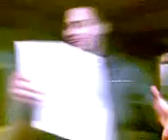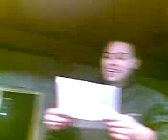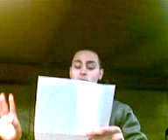IL POETA BAFFO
Eccellente performance poetica del nostro Vate Baffo, non nuovo a questo genere di cose,da anni infatti coltiva la passione per la poesia e oggi ci propone un autentico capolavoro lirco intitolato "Che Squadra!"
Eccolo,pertanto, davanti ai suoi compagni di squadra mentre, sotto i vapori dell'alcool(5litri di vino 4€)
recita il suo ultimo componimento..